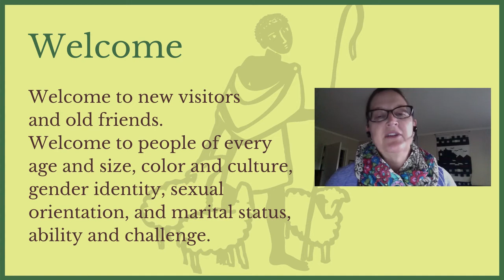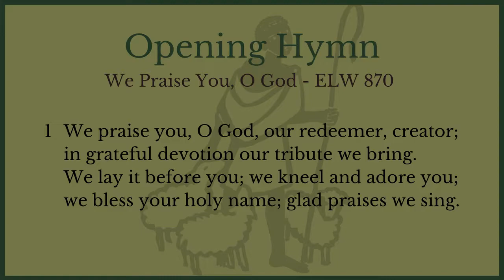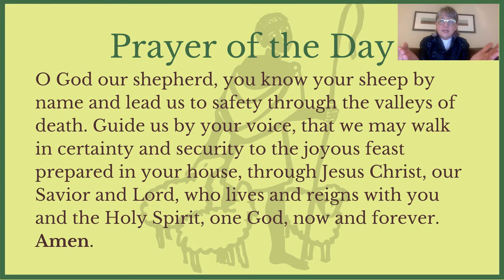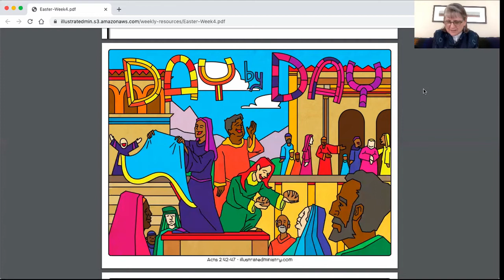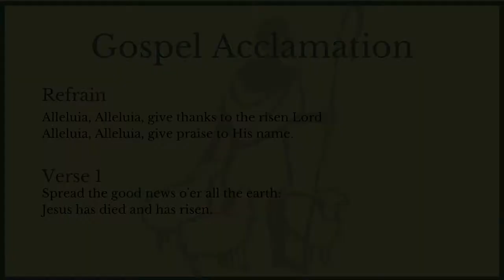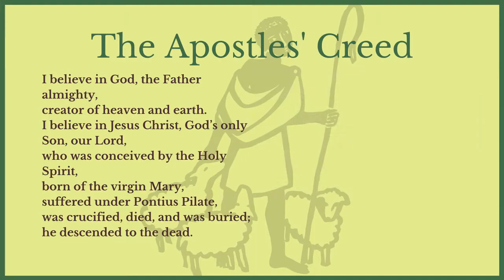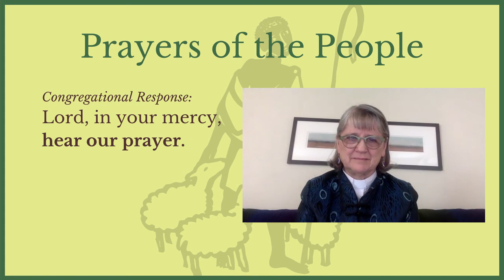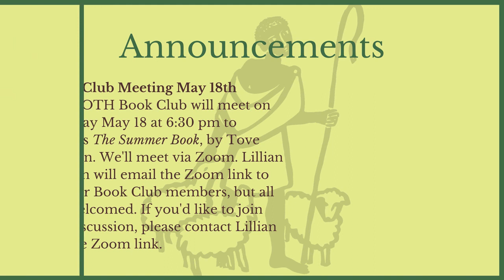4th Sunday in Easter Season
May 3rd, 2020 Sunday Worship Service